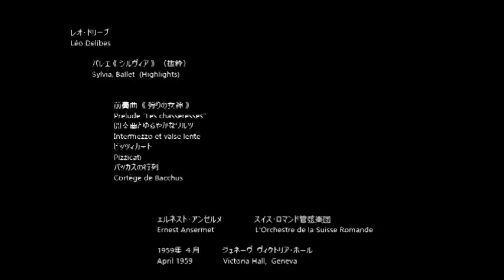バレエ《シルヴィア》（抜粋） Sylvia. Ballet (Highlights) ドリーブ Delibes (Rec.1959)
レオ・ドリーブ ：  バレエ 《 シルヴィア 》（抜粋）
Léo Delibes :  Sylvia. Ballet  (Highlights)

前奏曲  《 狩りの女神 》     00:02
Prelude "Les chasseresses"
間奏曲とゆるやかなワルツ   05:12
Intermezzo et valse lente
ピッツィカート        08:44
Pizzicati
バッカスの行列       10:38
Cortège de Bacchus

エルネスト・アンセルメ
Ernest Ansermet
スイス・ロマンド管弦楽団

1959年４月     ジュネーヴ  ヴィクトリア・ホール
April 1959        Victoria Hall,  Geneva